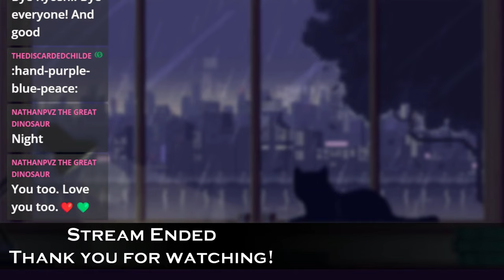【VALORANT】Trigger-Happy Dragon Part IV【赤空キョシ/CHROMIA PROJECT】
Part 4! Maybe we'll beat the Fast & Furious franchise at some point.

【🎮GAME LINK🎮】

【🐲SOCIALS🐲】

【⚔️RULES⚔️】

❅ NO BACKSEATING OR SPOILERS. I will ask for help from chat if I need it.
❅ Don't be rude to each other.
❅ No spam or trolling.
❅ Please avoid bringing up religious, sensitive, or political topics.
❅ Do not share personal information of yourself or others.
❅ Do not mention me in other VTuber channels or bring up other VTubers in my chat.
❅ Avoid drama or gossip.
❅ Please keep the chat in English (Japanese & Filipino are OK as I can understand them | 私はまだ日本語が上手に話せないので、英語で話して貰えると助かります) as much as possible! If you can't speak English or the stated languages, please use a translator (I recommend DeepL instead of Google Translate).

【💌HASHTAGS💌】

✎ FAN NAME
✎ FAN ART
✎ NSFW
✎ GENERAL
✎ OSHI MARK 🍬🐲

【👑CREDITS👑】

【⚖️COUNCIL RATING⚖️】

★★★★☆ 4.3